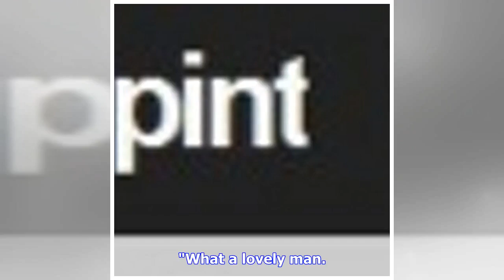Breaking News | Wife praises pub boss as he saves her husband's life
By Vanessa Sims 11 June 2018 5:56PM A WIFE who feared she would lose her husband when he collapsed in a pub has praised the staff who helped save his life. Pat Scott-Wise and her husband Alan had visited The Stagger Inn, in Long Lane, Stainton with their son and two grandchildren to celebrate her 70th birthday. But not long into their meal Alan became unwell. Mrs Scott-Wise, of Long Lane, Stainton, said: "A few minutes after our main courses arrived my husband said he didn't feel well, and then ...